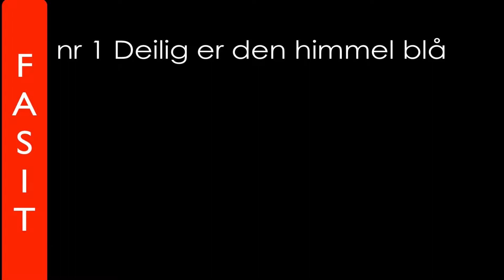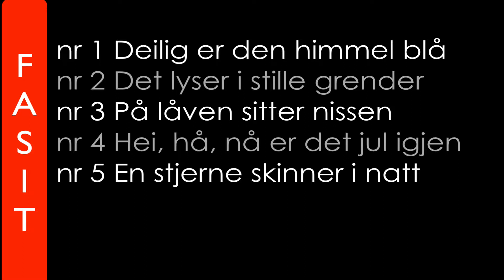Gjett 2018 baklengssanger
Gjette 2018 baklengssanger
Gjett hvilke sanger du hører spilt baklengs
Idé og regi: Johs Ringås